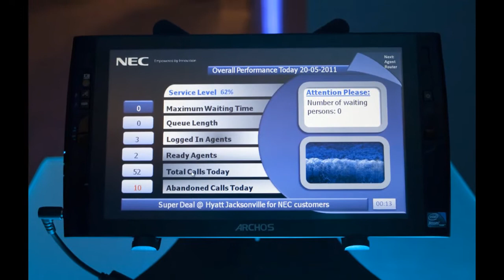NEC Advantage and Consultants Symposium 2011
The Advantage and Consultants Symposium 2011, hosted by NEC Corporation of America connects partners, consultants, and dealers together in a single location and provides them with access to NEC cutting-edge technology.  Participants are able to discuss relevant business issues and technology updates with NEC experts while networking with their peers. The three day event held May 18 - 20, 2011 was themed "Welcome to the Next Level" and focused on learning and networking and was held in Jacksonville, FL.